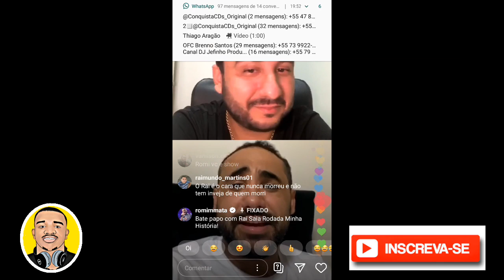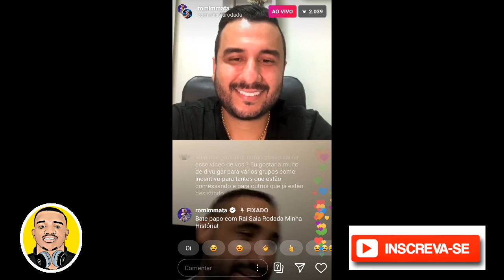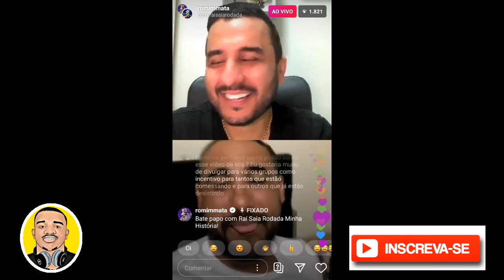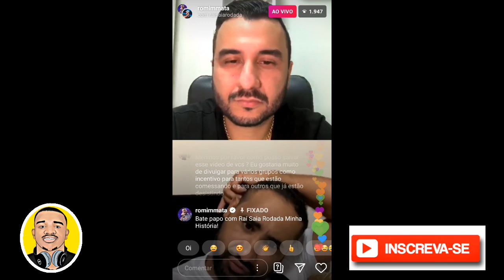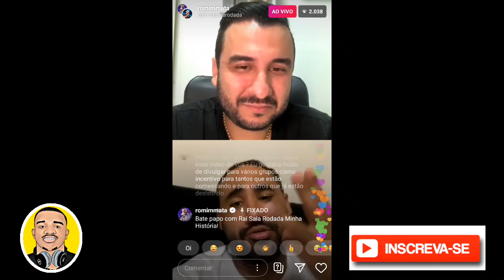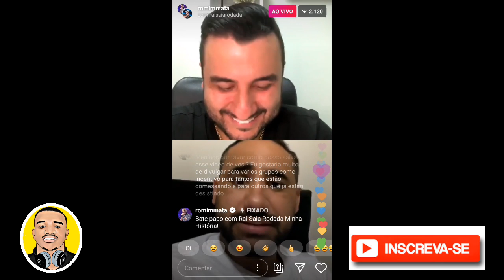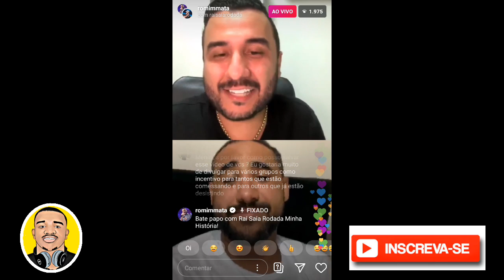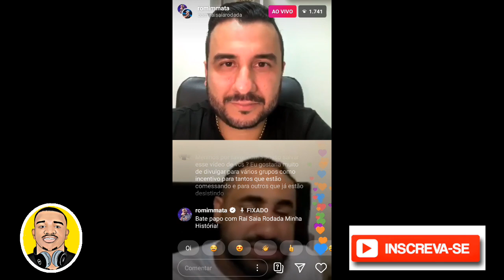ENTREVISTA COM RAI SAIA RODADA ! PASSOU MUITAS DIFICULDADES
Hoje neste vídeo vou lhe mostrar uma entrevista com rai saia rodada,  em uma live ele é romim mata fala sobre sua história vejam !